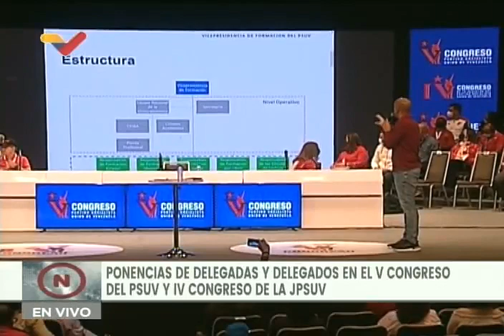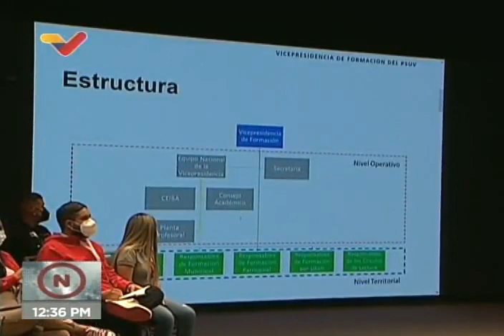Héctor Rodríguez, ponencia en el V Congreso del PSUV, 6 marzo 2022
Palabras de Héctor Rodríguez, gobernador de Miranda y miembro de la directiva nacional del Partido Socialista Unido de Venezuela PSUV, este 6 de marzo de 2022 en el Congreso del Partido.

USDT o Bitcoin (BEP20): 0xef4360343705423a24119205eeb1de2a10fd23f4

USDT (TRC20): TQJB86JZjF5Kt1C7f322aax4iyD6x65UcV

Petros: PFfDUW3cj1WD7cUPYg9MK2EtgG5nUgVzuc